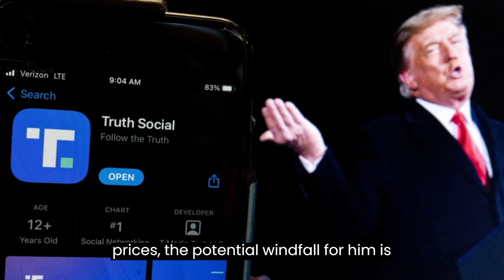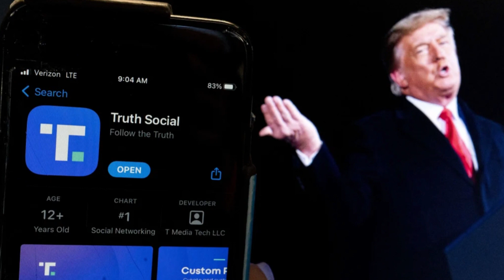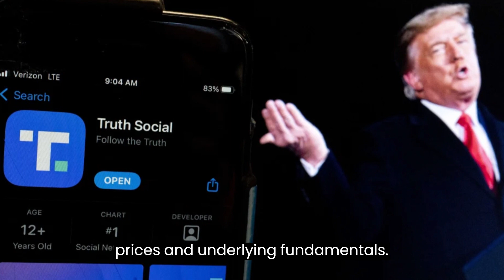Trump poised for billions as stock market deal passes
In a surprising turn of events, former President Donald Trump seems to be on the brink of securing billions of dollars as a stock market deal passes a crucial stage. The deal involves Trump Media, the company behind the social media platform Truth Social, which is now set to go public following approval from a majority of shareholders of Digital World Acquisition Corp.

With Mr. Trump expected to hold a stake of at least 58% in the merged entity, valued at nearly $3 billion at current share prices, the potential windfall for him is remarkable. This comes despite concerns raised about the viability of the business, including warnings from its own auditor about potential failure and unresolved legal disputes.

Digital World, operating as a SPAC (Special Purpose Acquisition Company), is undergoing a transformation into Trump Media & Technology Group and could soon trade on the Nasdaq under the ticker symbol DJT. While this deal might not immediately resolve Mr. Trump's financial obligations, such as a significant fraud penalty, it presents avenues for leveraging his newfound wealth.

Supporters of the deal, largely individual investors, remain optimistic despite the risks involved. Chad Nedohin, a vocal supporter, expressed confidence in the venture, downplaying concerns and emphasizing potential benefits for Mr. Trump.

However, analysts caution that the investment carries substantial risks, given the company's financial performance and the speculative nature of its stock price. Despite recent declines, the valuation of Trump Media remains notably high compared to its revenue and profitability.

While the influx of cash from the merger could fuel growth for Truth Social, the platform still lags behind major competitors in terms of user engagement and market presence. Analysts liken Digital World to a "meme stock," characterized by disconnected stock prices and underlying fundamentals.

Regardless of market dynamics, Mr. Trump stands to gain significantly from the deal, with his name and involvement driving much of the value creation. As the transaction progresses, the spotlight remains on the implications for both investors and Mr. Trump's financial future.